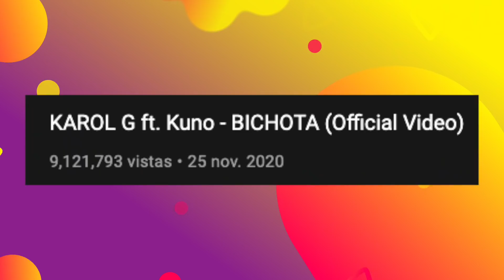¡MEJORES COLABORACIONES DE YOUTUBERS CON FAMOSOS! 😀 KIM LOAIZA, DOMELIPA, KHABY Y MÁS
En este video te contamos de las colaboraciones más épicas entre youtubers y famosos. ¡Hay unas increíbles!